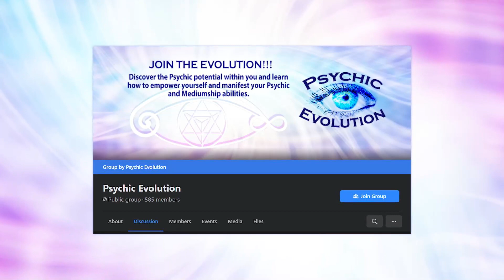Colors of Emotions in a Psychic Read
Join Jamie and Maggie Clark as they tackle the colors of emotions in a person’s energy field. In this episode, Jamie and Maggie will give tools and techniques to read the colors vibrating certain parts of information. They also share the ability to read people not with judgment but with understanding to provide them with the comfort they need.

Colors, Emotions, and Energies
Familiar with the phrases “green with envy” and “I’m mad, and I’m seeing red”? It is the colors of emotions that vibrate certain parts of information about a person. Humans are emotional beings, and emotions and energies are always at play. The colors radiating from a person give information about what they say and mean. Reading the color of emotion emanated will help understand the person. By doing so, comfort can be delivered with the right approach. The situation can also be viewed from their perspective. Everyone can see the colors of emotions differently, though. Jamie explains that what he sees may be unique from Maggie. The colors he associates with particular emotions may be different than hers. Aside from colors, there are textures and movement involved, too. Due to this, Jamie sets parameters in this episode to effectively read a person without judgment.

Factors in a Reading
Several factors steer the reading in a direction. The intensity of a color is one. Depending on whether the color seen is vibrant, muted, or transparent, it tells a lot of information about the emotion. Color combinations can also happen, like a gradient of some sort. Some textures can be felt through the metaphysical skin vision. Colors are also capable of movement that may come off like a swirl or a wave. They can take shapes and patterns. It can go from one shoulder to the other, and its position also can be interpreted in the reading. In addition, these factors may also come in layers. All of these factors are connected to the energies of a person. These serve as the guide to getting all the possible information taken from the reading.

Outline of the Episode:
[01:27] Primer on the colors of emotions, and what is it for
[06:43] How colors are shown in the auric field, psychic readings, and their meanings
[08:58] A list of emotions and the colors Jamie associates it with them
[16:49] Color intensity, combinations, texture, and design reflect energies and state of mind
[20:24] The interesting existence of the metallic texture and energy movement
[26:41] Work with multiple modalities of the psychic senses to get more insight
[29:41] What design and color combinations Jamie can feel with the emotion of uncertainty
[31:38] Color associations depending on dynamics like tarot cards, numerology, or traditional Chinese medicine
[35:44] Technique and visualization to discover the colors of the chakras

Connect with Jamie and Maggie!